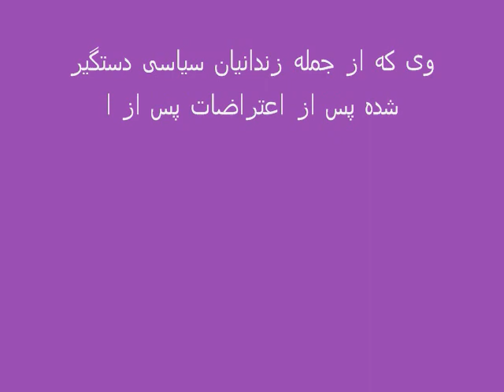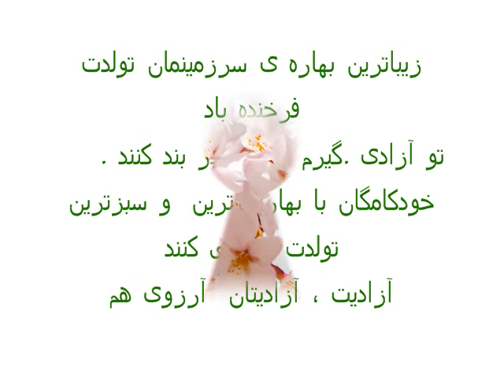bahareh.wmv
برای بهاره هدایت